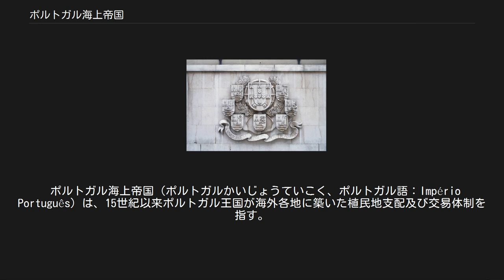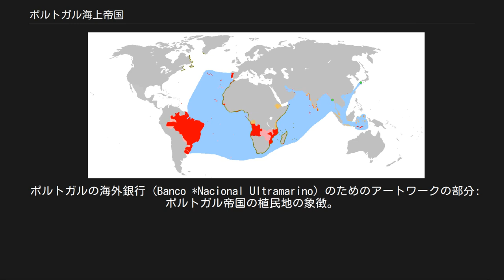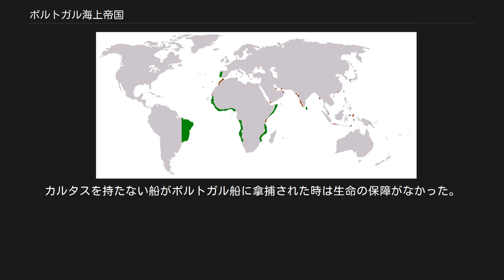ポルトガル海上帝国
1410年から1999年までにポルトガルが領有したことのある領域（赤）、ピンクは領有権を主張したことのある領域、水色は大航海時代に探索、交易、影響が及んだ主な海域。
 ポルトガル海上帝国（ポルトガルかいじょうていこく、ポルトガル語：Império Português）は、15世紀以来ポルトガル王国が海外各地に築いた植民地支配及び交易体制を指す。
新大陸発見後はトルデシリャス条約によりスペインと世界を二分した。
領域支配より交易のための海上覇権が中心であったので、このように呼ばれる（オランダ海上帝国も同様である）。
それゆえ、既存の大国であったアステカ帝国やインカ帝国の、それぞれの中心地域であったメキシコおよびペルーにおける領域支配を中心としたスペインの場合は、とくに「海上帝国」とは言わない（スペイン帝国）。
 ポルトガルの海外銀行 (Banco *Nacional Ultramarino) のためのアートワークの部分: ポルトガル帝国の植民地の象徴。
リスボン。
 16世紀のポルトガル領。
 ポルトガルの海上発展の礎 1488年にアフリカ大陸南端に到達したポルトガルは東洋の香料貿易独占とキリスト教布教を目的としてインド洋に進出、沿岸各地に拠点を築いてムスリムと戦い、インド洋の覇権を握った。
このため、エジプトのマムルーク朝などイスラム勢力から香料を仕入れて欧州での供給を独占していたヴェネツィア共和国の経済は大打撃を蒙った。
ポルトガルはさらにマレー半島における香料貿易の重要な中継地であったマラッカ占領以後、東南アジアや東アジアにまで貿易網を拡大し、世界的な交易システムを築き上げた。
キリスト教の布教は日本において最も成功し、当時人口2,000万程度であった日本で、約70万人の信者を獲得したとされる。
 しかし17世紀に入ると、新教国オランダやイギリスも七つの海に進出を始め、ポルトガルと競合するようになる。
特にオランダはスペインに対する独立戦争を展開しており、当時スペインと同じ君主を戴いていたポルトガルのガレオン船を拿捕したり、マラッカなどのポルトガル植民地を占領して行った。
日本の禁教と鎖国も新教国オランダの反ポルトガル陰謀と言えなくもない。
このため17世紀後半以後ポルトガルのアジア貿易は衰退したが、南米大陸ブラジルの植民に力を注ぎ、18世紀にはブラジルで金が盛んに産出されてポルトガルは再び黄金時代を迎えることになる。
しかし、1703年にイギリスと結んだメシュエン条約は、結果として金の流出を招き、ポルトガル本国には、それ程、経済的な恩恵を与える事が出来なかった（非公式帝国）。
 19世紀になるとブラジルの金生産も低迷し、ブラジル植民地自体が独立を達成してポルトガルから離れていく。
ナポレオン戦争後はイギリス帝国が世界の海に覇権を唱え、ポルトガルに残されたのは旧時代の名残りともいえるアンゴラ、モザンビークなどのアフリカ植民地とインドのゴアとディウ、マカオとティモールなどとなるが、これらの植民地も第二次世界大戦後、1960年代に独立戦争が勃発した（マカオの場合は一二・三事件による中国とポルトガルの取引で戦火を逃れた）。
最終的に1974年のカーネーション革命をきっかけにしてポルトガルはこれらの植民地の独立を承認した。
 ポルトガルの東インド貿易は、名目上は全てポルトガル王室の事業だったが、単独で人員と船を継続するのは人口と王室の財政規模から不可能だった。
そのためイタリア系やドイツ系の金融援助を受けて進められた。
16世紀後半からは、ジェノヴァ共和国のサン・ジョルジョ銀行から融資を受けていた。
リスク管理のために複数の人間が共同出資するコンパーニアや、高利の海上貸付であるレスポンデンシアが行われていた。
ポルトガルはカトリック教国であり、教会法ではウスラによって高利が禁じられていた。
このためカトリック教徒の間では、海上貸付は海上保険の名目で扱われた。
 当時のポルトガルの貿易は、主に4種類に分けられる。
 (1) 喜望峰を通ってポルトガルとインド洋を結ぶ王室事業 この貿易では、王室と契約をした船が用いられた。
 (2) 王室と、王室の許可を受けた船が特定の時期と地域で行う貿易 明時代の中国、日本、シャム、ベンガル、コロマンデルなどで行われ、貿易の権利は売却されて個人貿易にも用いられるようになった。
 (3) 非公式な私貿易 正式な貿...